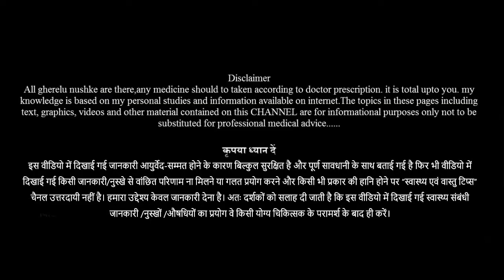चेहरे को साफ और चमकदार बनाने के लिए इस्तेमाल करें यह चीज | how to get glow on face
चेहरे को साफ और चमकदार बनाने के लिए लोग तरह तरह के ब्यूटी प्रोडक्ट्स इस्तेमाल करते है जिनसे कुछ फायदा नहीं होता आज हम आपको कुछ आसान तरीको से चेहरे पर चमक लाने और चेहरे को गोरा बनाने के साथ पिम्पल्स को दूर करने के तरीके बता रहे है